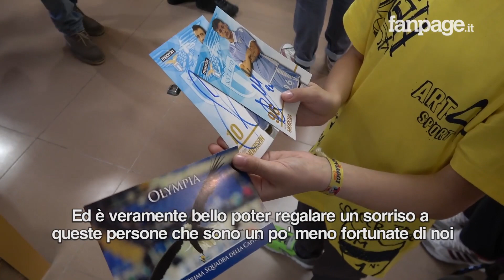Lazio, Anderson e Murgia in visita ai bambini ricoverati al Santa Lucia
Felipe Anderson e Alessandro Murgia in visita ai bambini del Centro di Neuroriabilitazione Infantile della Fondazione Santa Lucia. Un pomeriggio di festa per i piccoli pazienti della struttura, che hanno potuto incontrare i giocatori della loro squadra del cuore. La giornata di oggi è stata l’occasione per lanciare l’asta online delle maglie da gioco utilizzate in partita e autografate da Ciro Immobile, Marco Parolo e Stefan De Vrij. Il ricavato dell’asta sarà destinato alle attività cliniche e di ricerca del Centro Riabilitazione Infantile della Fondazione. Sarà possibile accedere all'asta a partire dal pomeriggio di mercoledì 12 aprile, dal sito oppure direttamente su eBay.